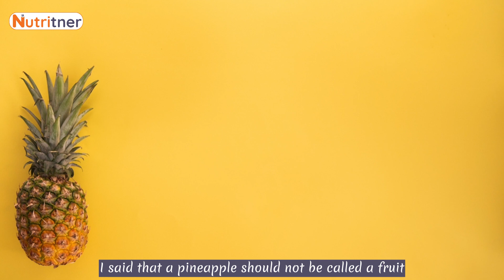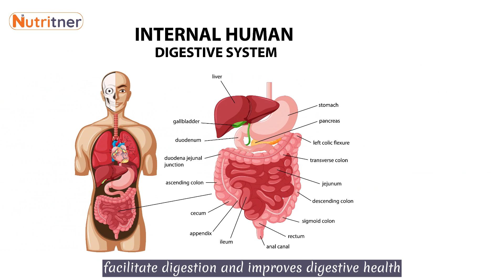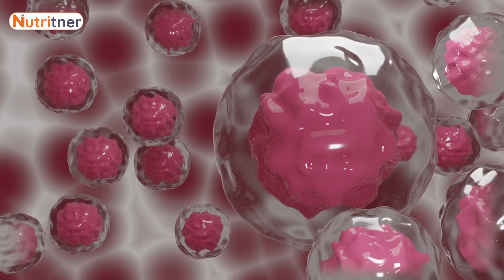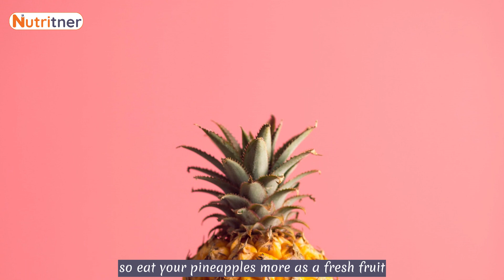How does PINEAPPLE affect your health?- Overview of Pineapple + Health effects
Looking to unravel the mystery of pineapples? Let’s answer this question of “how does pineapple affect your health”.

We’ll explore the captivating world of this tropical delight and unveil its remarkable health benefits.

From its unique multi-fruit composition to its impact on immunity, digestion, inflammation, heart health, and more, this video provides an in-depth overview of the wonders hidden within each pineapple that are backed by scientific evidence.

You’ll also learn about the nutritional composition, vitamins, minerals, and antioxidants packed in every juicy bite of pineapple you eat.

So, watch now to uncover the secrets of this extraordinary fruit!

If you have any question or if there's any other food-based topic you want us to provide scientific clarification to, drop it in the comment section below